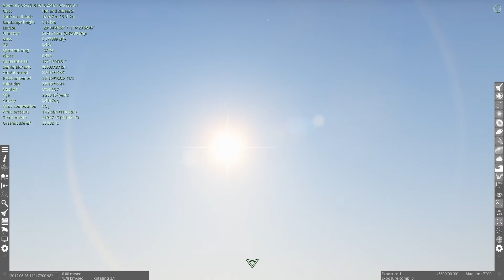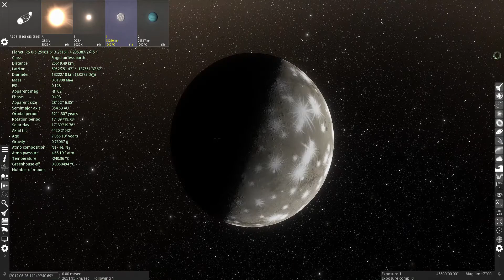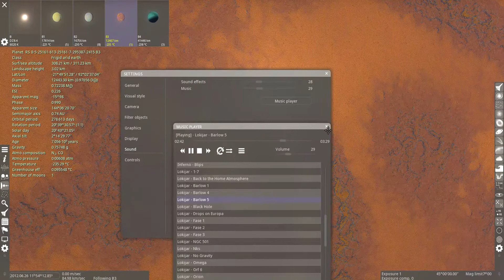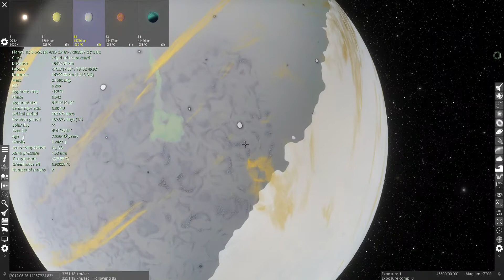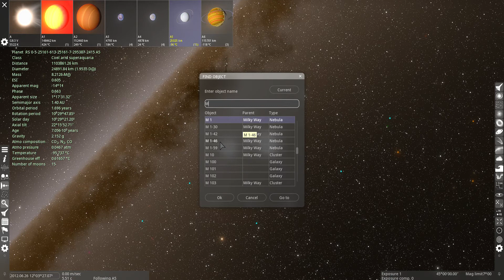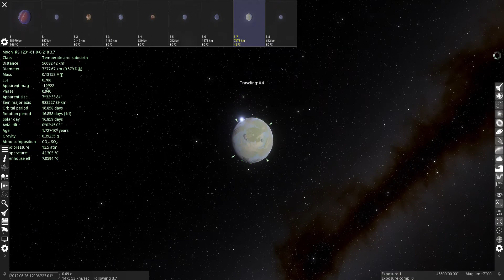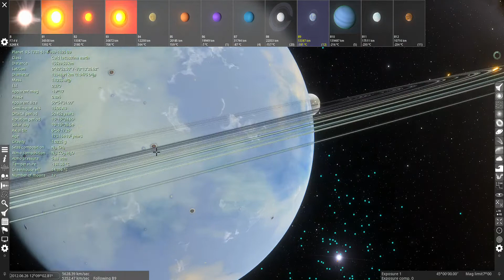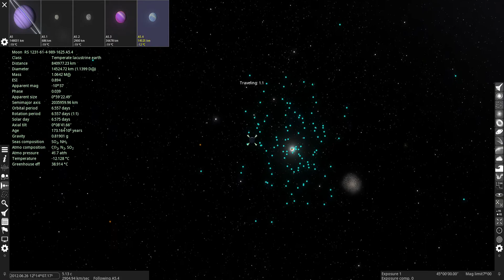SpaceEngine #68 exotic titan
one more till funny number